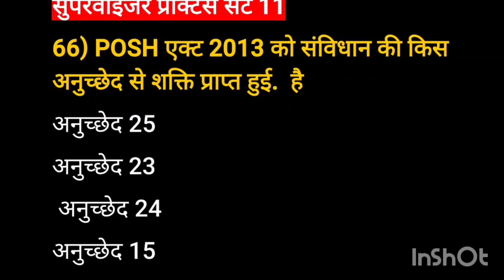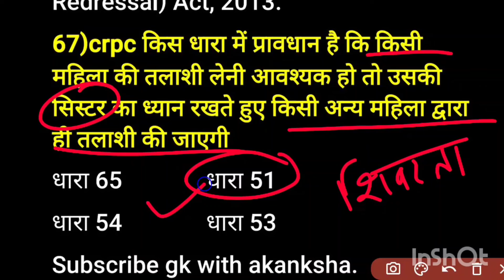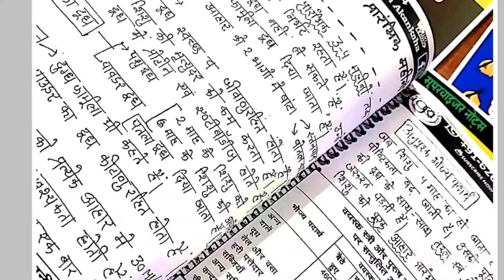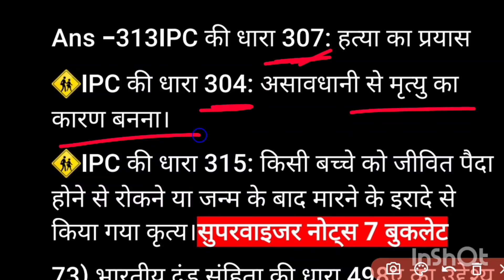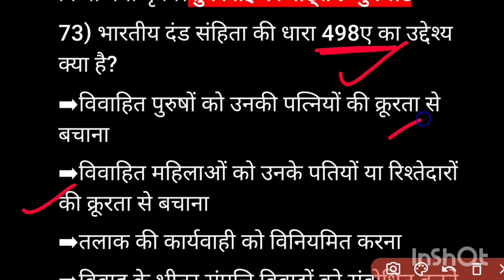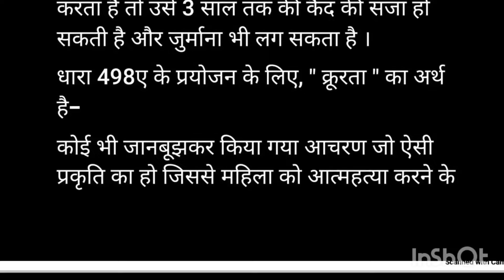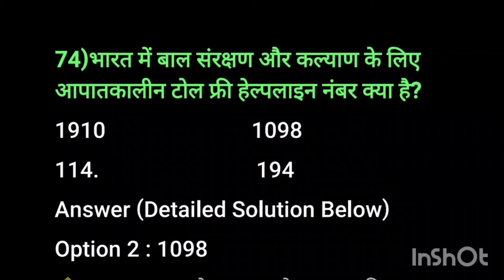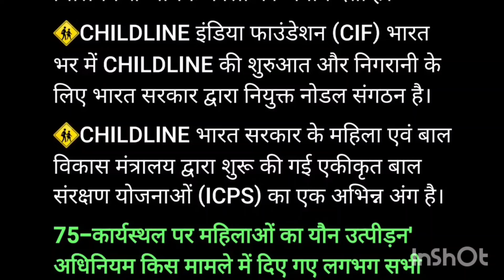part-11|mp mahila supervisor|mahila supervisor practice set|महिला सुपरवाइजर तैयारी|महिलाओं के कानून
𝗽𝗮𝗿𝘁-𝟭👇
𝗵𝘁𝘁𝗽𝘀://𝘆𝗼𝘂𝘁𝘂.𝗯𝗲/𝗨𝘁𝟰𝘅𝗹𝗸𝗦𝗪𝗚𝟭𝘄

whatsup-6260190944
notes-7books

महिला सुपरवाइजर के नोट्स कैसे हैं नीचे दिए लिंक पर देखें

theory classes.(M-1)

सुपरवाइजर के ग्रुप के लिए नीचे दिए लिंक से जुड़ें

सुपरवाइजर नोट्स

7 booklet
( 3000 प्रश्नों का प्रैक्टिस सेट तथा 1000 वन लाइनर सहित)
1399+100courier